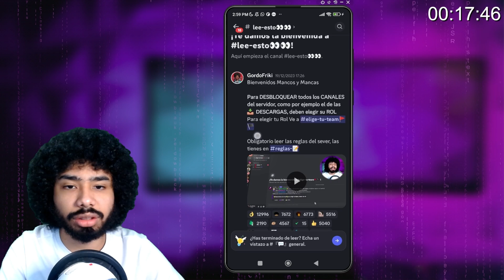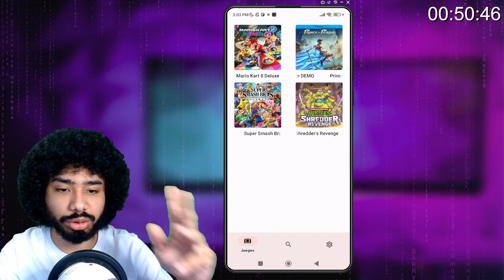Yuzu y SUDACHI Android KEYS y FIRMWARE 🥒como Instalar Keys Yuzu Android 🥒Keys y firmware SUYU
Tutorial flash en 1 min👀

🎁 KeysOff
¡Comience el 2024 con una nota alta con nuestra exclusiva oferta de Año Nuevo!

El Emulador  y *TODO lo necesario en el Discord*

¡Bienvenidos al canal! En este emocionante video tutorial, aprenderás paso a paso cómo instalar las keys y el firmware más reciente en Yuzu android , el potente emulador de Nintendo Switch para PC. Descubre cómo configurar las keys de tu Nintendo Switch para garantizar una experiencia de emulación óptima. Te guiaré a través del proceso de obtención e instalación de las keys necesarias para desbloquear la funcionalidad completa de Yuzu android.Mantén tu emulador al día con las últimas actualizaciones de firmware. Aprende a descargar e implementar la versión más reciente para garantizar la compatibilidad con los últimos juegos y características.